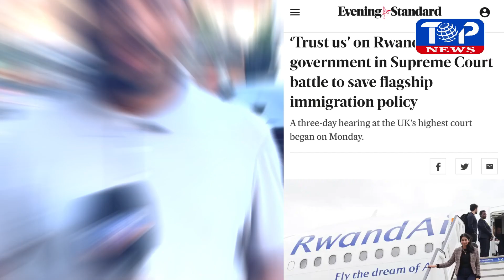অ্যাসাইলামকারীদের রুয়ান্ডা পাঠানো নিরাপদ